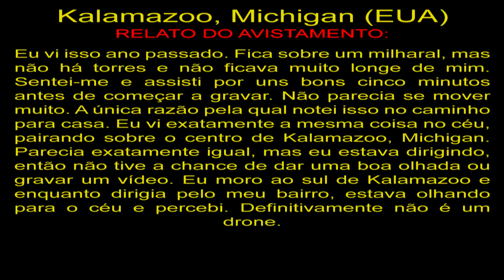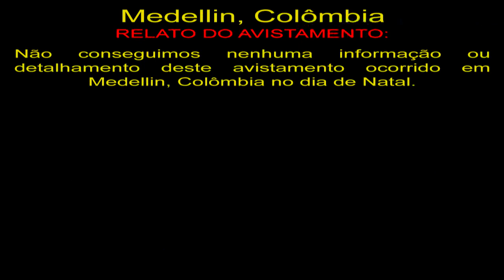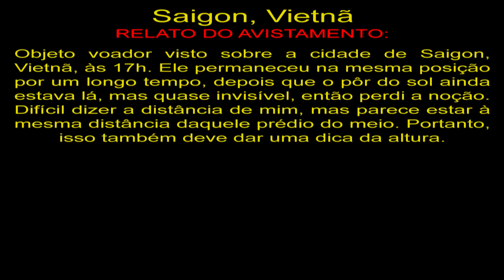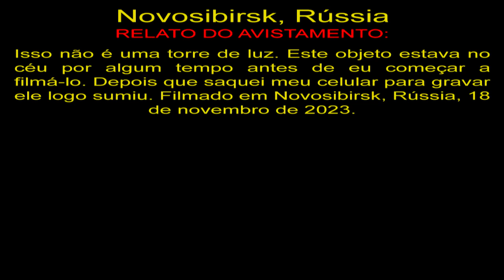Os Melhores Avistamentos de OVNIs de 2023 #111 The Best UFO Sightings 2023 #111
OVNIS Reais
Real UFO
НЛО